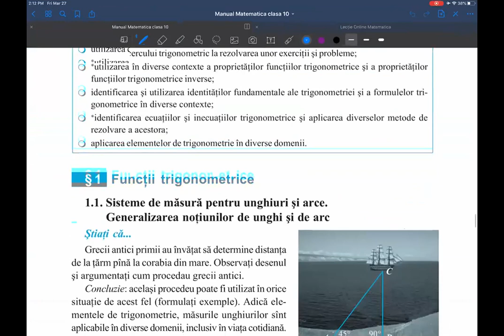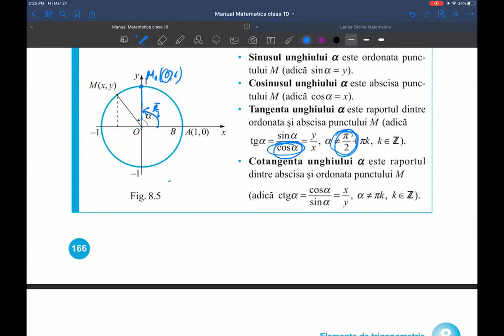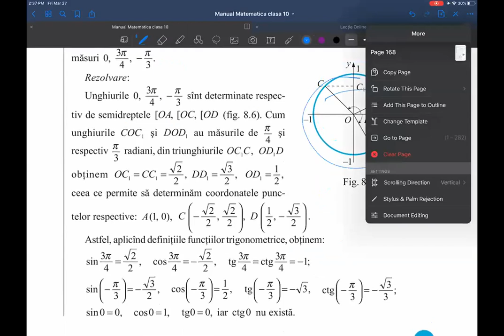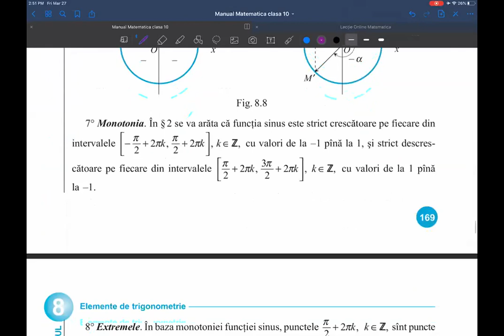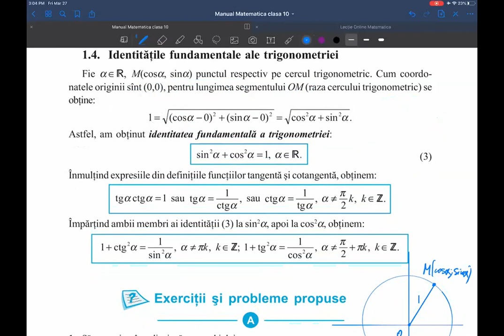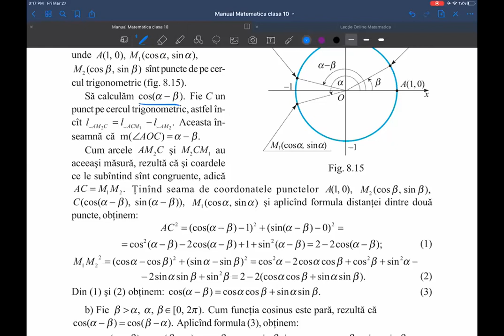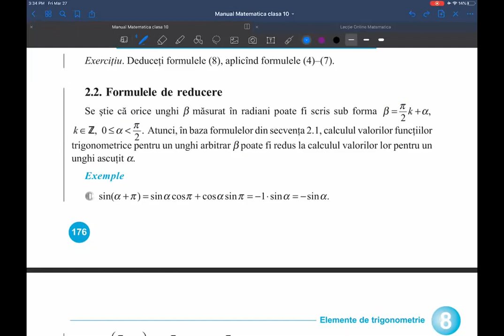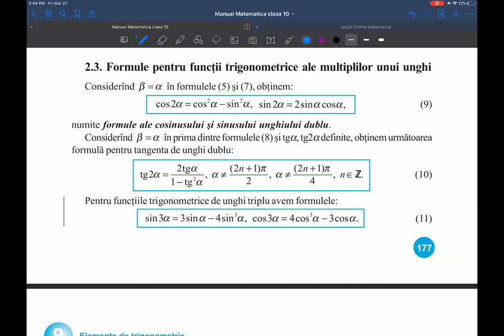Trigonometrie de la Zero (cl. 10) Functia sinx, cosx, tgx, ctgx Cerc trigonometric. Lectia 1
"Am explicat aceasta tema ca pentru un elev de nivel nota 8. Alex avea nevoie de aceste cunostinte si i le-am expus. Urmeaza impreuna sa trecem prin tot capitolul de trigonometrie. Succese!"
Share, like si abonare la canal sunt aproape obligatorii! ;)

Mulțumesc mult că ne susții!
Dorești să studiezi matematica la EXAMEN.MD?
Scrie-ne un mesaj!

👉Link la Cursul: BAC Matematica Real Teorie și Practica Nivel 7-8